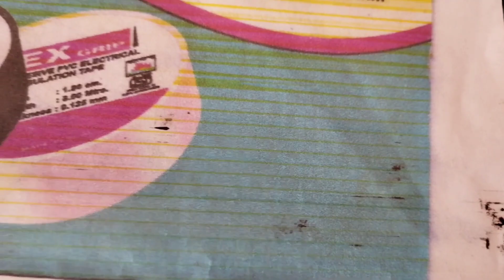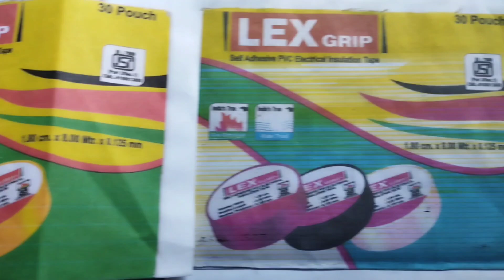hp printer printing blank pages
hp printer air problem
hp ink tank printer air problem
hp ink tank 319 printer head cleaning
hp 319 printer head cleaning
hp ink tank wireless 419 printer head cleaning
hp ink tank printer color problem
hp printer color problem
hp ink tank wireless 419 printer color problem
hp 319 head cleaning
hp 319 ink tank printer air problem
hp ink tank 316 colour problem
hp ink tank 319
hp 310 printer color problem
hp ink tank 310 printer color problem
blank page printing problem
hp 316
hp printer not printing
hp printer
hp ink tank printer
hp ink tank 316 air problem
hp ink tank 316 color problem
hp smart tank 500 colour problem
hp ink tank 319 air problem
hp ink tank 319 head cleaning
hp ink tank wireless 415 color problem
hp ink tank 319 color printing problem
hp ink tank 319 printer problem
hp printers